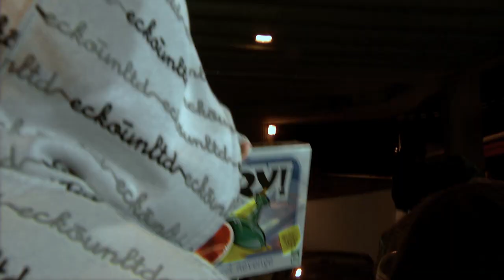KDH - Boardgame - Lady Gaga Parody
Lets play...

...a boardgame.

Lyrics by Kyle Danger Henick
Direction by Gabriel Conroy
Choreography by Anna White
Video/Editing By Gabriel Conroy and Anchorlight Productions

Starring:

Kyle Danger Henick
Anna White
Eri Maeda
Alex Hunter
Lauren Matheny
Royce Andrews
Roxanne Moore
Chris Antes
Caitlin Antes
Andy Davison
Andrew Rivera

Special Thanks to Lady Gaga or wiritng the original song and my apolgies to her for this parody.